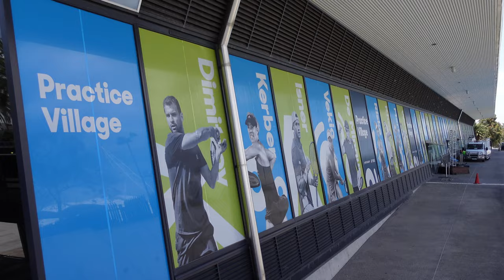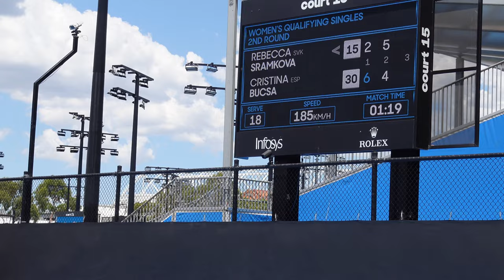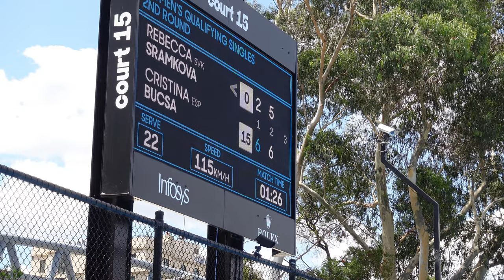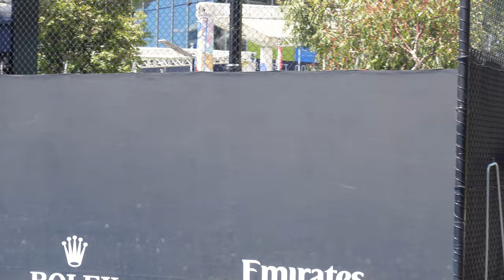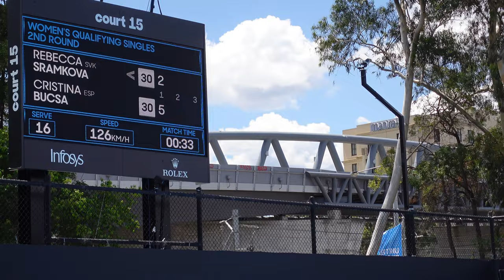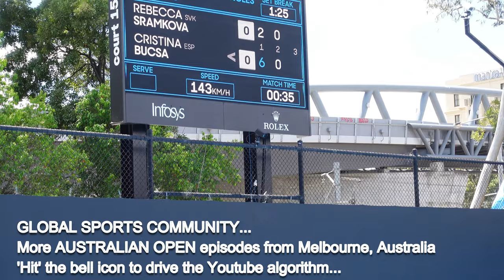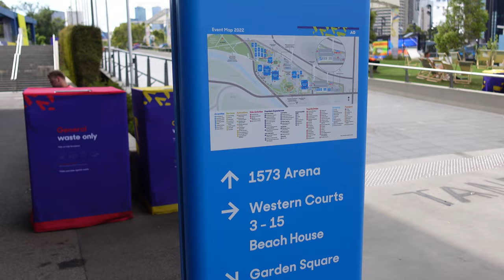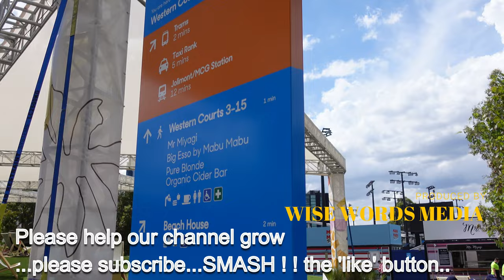⁴ᴷ Preview Maddison Inglis (AUS) [ 133 - WC ] Vs Kaia Kanepi (EST) [ 115 - unseeded ]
Maddison Inglis | rank, 2021 form/stats, player reaction WTA
--- Women's Singles
--- --- Round 3 • Margaret Court Arena  Maddison Inglis (AUS) [ 133 - WC ] Vs Kia Kanepi (EST) [ 115 - unseeded ]
WILDCARDS2 TBD Main Draw Australian Open - ATP tour

PREVIEW 3RD ROUND - WTA tour WILDCARDS | Main Draw Australian Open We drill into basics: players, stats/results leading into Australian summer and Player reaction about

* Road to 3RD ROUND - how each player arrived into this match-up
* INTO THE CHRYSTAL TENNIS BALL - Players behind the stats | using  BREAKPOINT% to discern the likely winner of this matchup
* 2022 FORMGUIDE | Each match for eache player reviewed - who did they play, how did they win thru to 3rd round?
* WILDCARD prospects | AO2022 dreams...Maddison Inglis
* all laid out in this fresh episode.

We drill into basics: player stats/results leading into Australian summer and Player reaction about prospects their WILDCARD will bestow upon their AO2022 goals...

Welcome to Spotlight Series - WILDCARDS | If you're enjoying our Spotlight Series - Player Watch: who's your#WILDCARD tip to have a great qualifying run at lead-up tournaments...?

* QUIZ $HOW: NOT ALL OF 'EM MAKE IT...which qualifers have the game to match it in the AO2022 Main Draw...?
* QUIZ $HOW: Which PLAYERS will surprise us in the AO2022 Main Draw...?

In this extended Spotlight episode, News Wire services confirm - qualifying:

I | WILDCARDS - what's coming up...?
II | WILDCARDS - Main Draw Australian Open
III |   main draw wildcards  (17 to 30 January 2022)
Aussie players Daria Saville (nee Gavrilova), Maddison Inglis, Sam Stosur and Storm Sanders all handed coveted main draw spots. In Dec 2021, they were first Australian Open 2022 singles wildcards have been announced.

Melbourne Australia

Content Producer | B2B Broker, B2C Intermediary Consulting, Professional services

20220121 CC AOLife Podcast Ep16 AusOpen2022 AO3Rd WTA Inglis